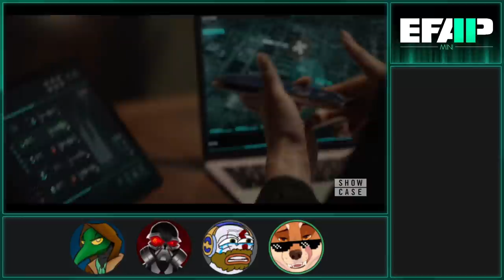EFAP Mini: Reacting to Batwoman S02E11 - Arrive Alive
Alice decides to kill innocent people while Jacob wishes he wasn't in this show, so you know... the regular.